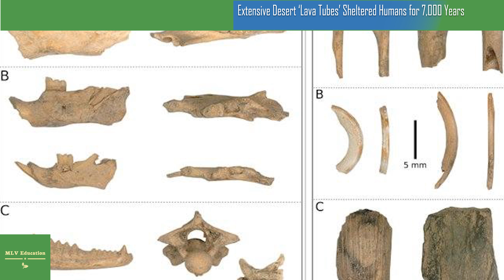Extensive Desert ‘Lava Tubes’ Sheltered Humans for 7,000 Years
Formed after volcanic activity, the underground caves periodically hosted early humans and their livestock in Saudi Arabia, facilitating cultural exchange
Each year, researchers, tourists and hikers from around the world visit the Umm Jirsan lava tube system in Saudi Arabia, looking to explore the sprawling network of underground tunnels formed by lava flow millions of years ago. The geological wonder—with passageways covering some 5,000 feet—is located in Harrat Khaybar, one of the country’s largest volcanic fields that last saw an eruption during the 7th century C.E.